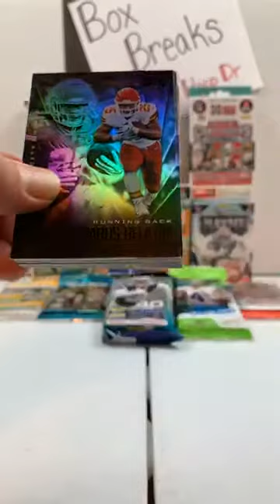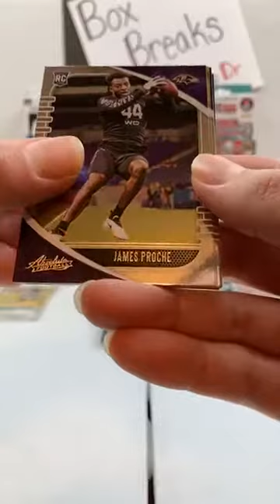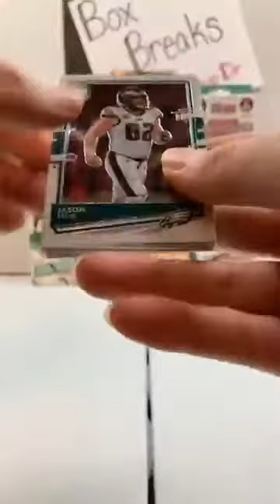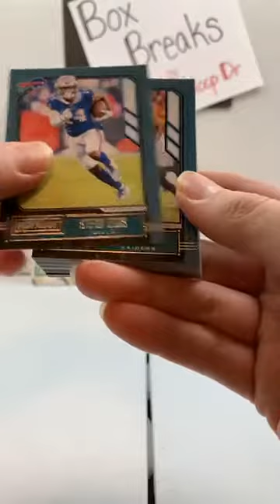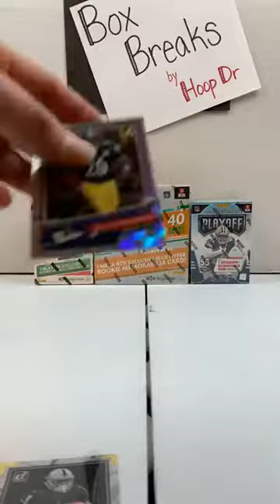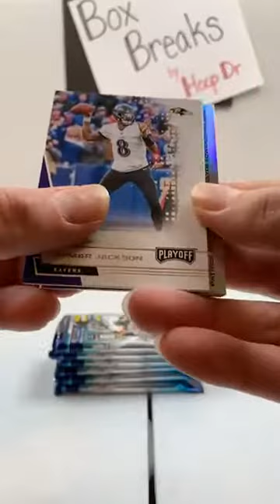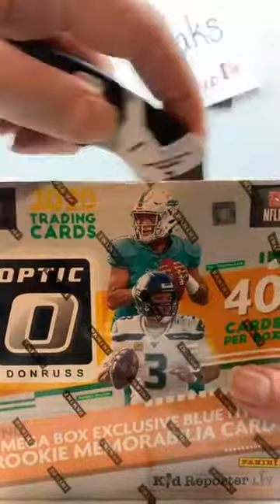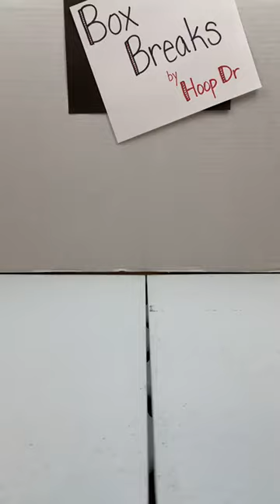Football Mixer Break 3-18-21